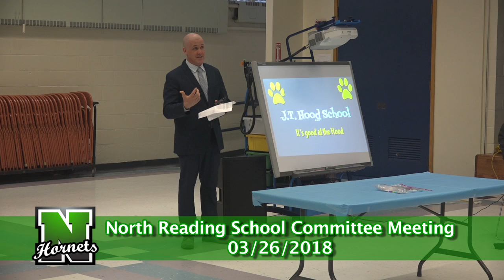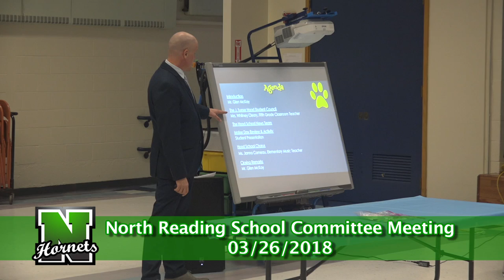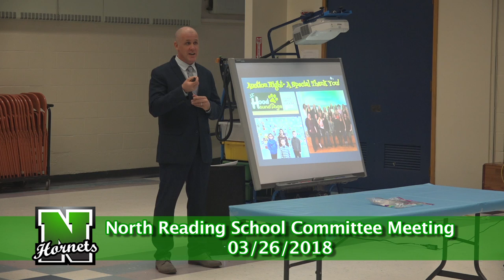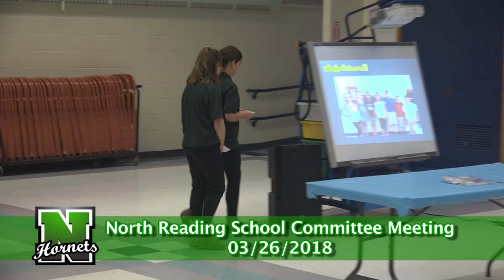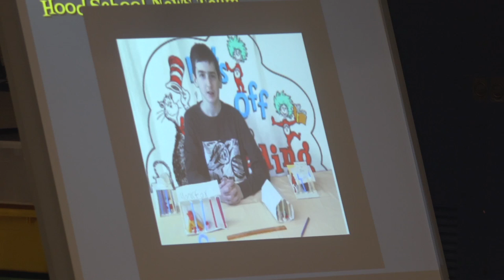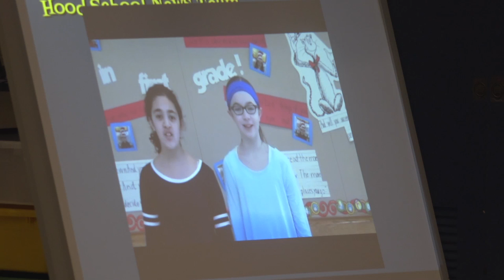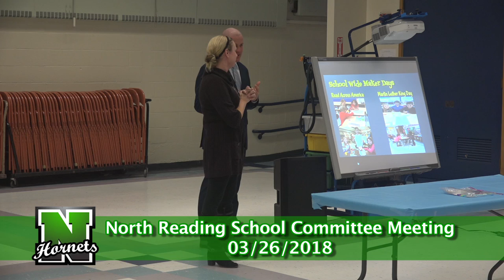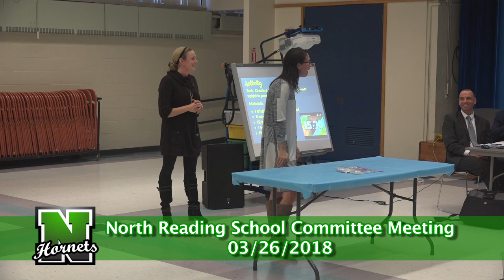North Reading School Committee Meeting 3/26/18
The North Reading School Committee held its meeting at the J. Turner Hood Elementary School in North Reading on Monday, March 26th, 2018 to discuss all things regarding education in North Reading.